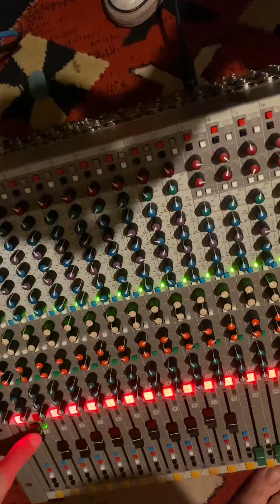APB Dynasonics H1020 Rack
Video created for a reverb buyer who purchased my APB Dynasonics mixer
Wanted to capture me testing all channels before transport.
Shipped out on June 23, 2021
Please excuse my obnoxious assistant test mate on the mic! …Mr. Michael Carr😂